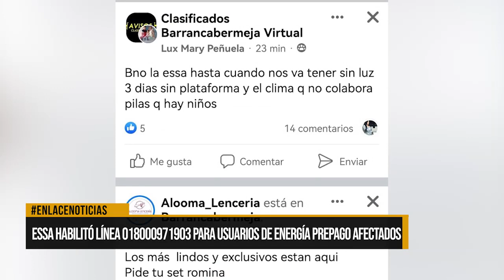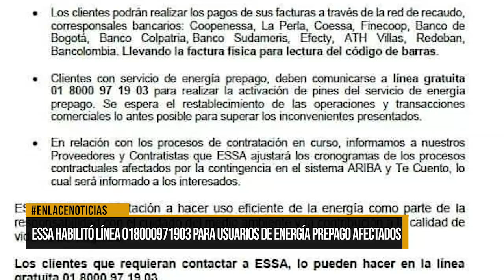ESSA habilitó línea 018000971903 para usuarios de energía prepago afectados